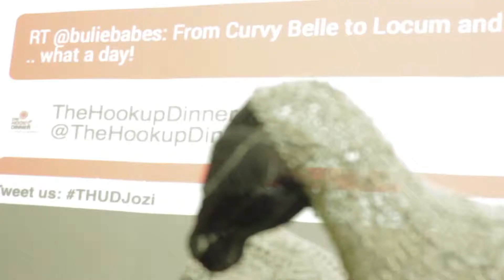THUDJozi - 2 May 2014 - Hezron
Hezron doing his thing for the Just Pitch 180 competition.